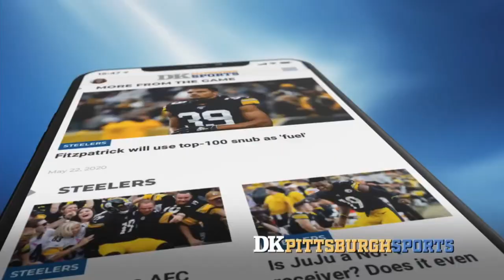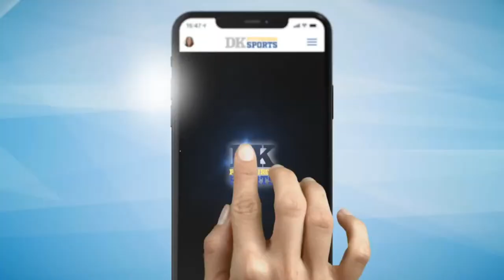Ramon Foster Steelers Show - Ep. 462: Omar loves Mason!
Watch former Steelers guard Ramon Foster’s show LIVE every weekday at 4 p.m. Eastern! Hear award-winning columnist Dejan Kovacevic's Daily Shots of Steelers every weekday morning! And much more!